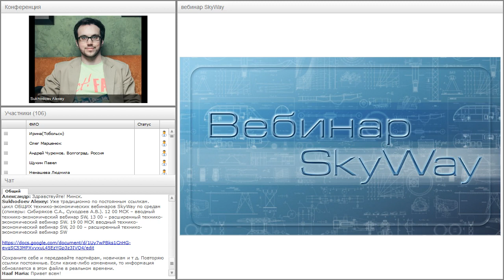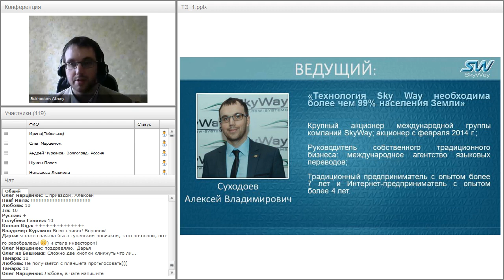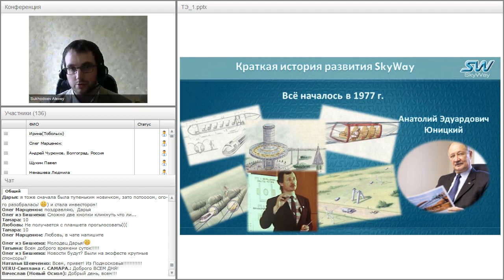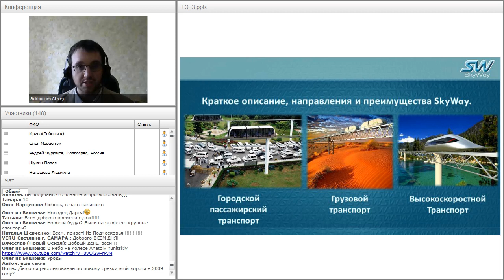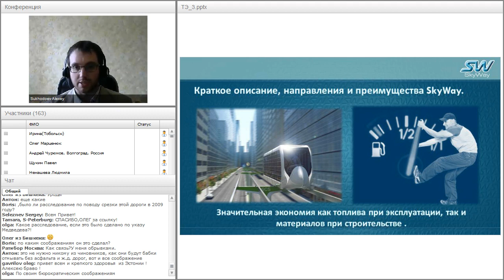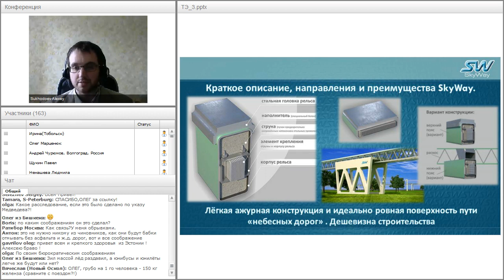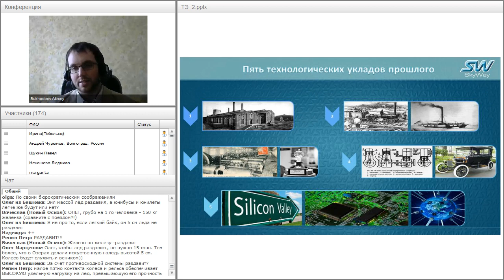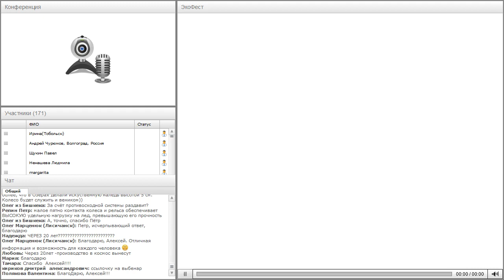Вебинар от 27.04.2016. Вводный технико-экономический вебинар для «новичков» проекта SkyWay. Часть 1.